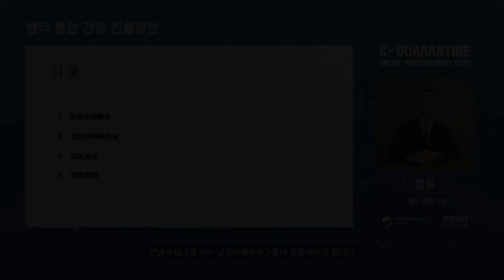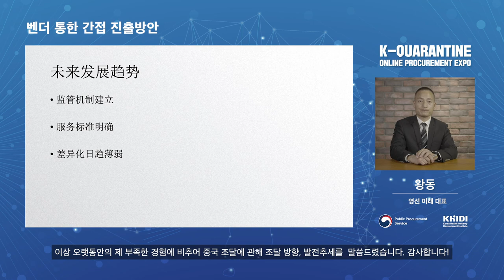중국 정부조달 변화와 트렌드 벤더 통한 간접 진출방안 왕동 대표 / 2020년 온라인 나라장터 엑스포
"우수한 한국 제품이 중국에서 정부조달을 할 수 있길 바랍니다."

영선 미래의 왕동 대표님께서
중국 정부조달 변화와 트렌드 벤터를 통한 간접 진출방안에 대해서 이야기해드리기 위해
2020 온라인 나라장터 엑스토를 찾아주셨습니다!

대표님만의 생생한 경험담과 성공전략!